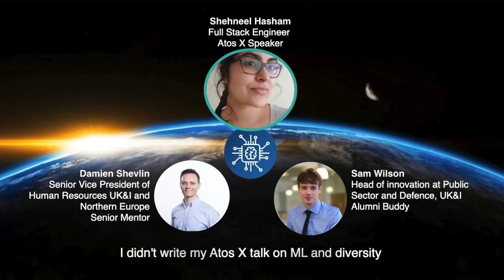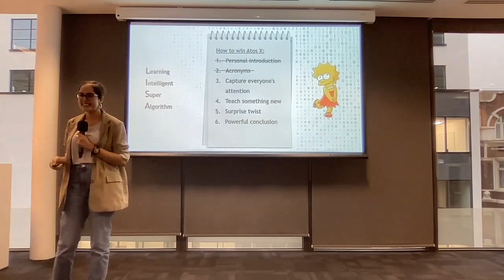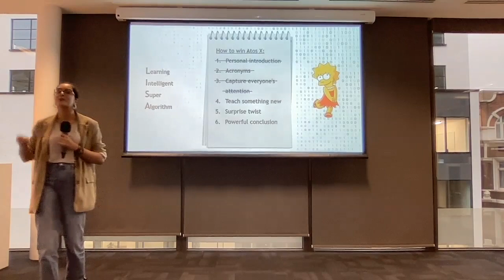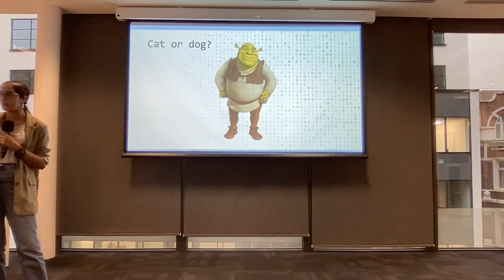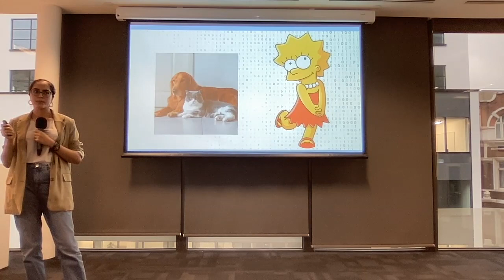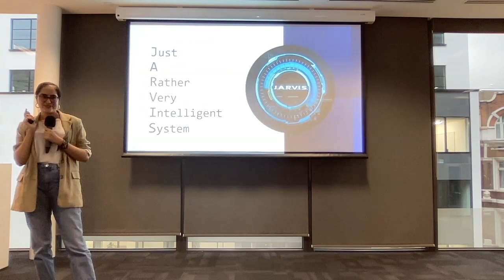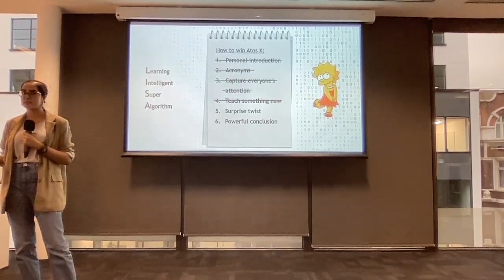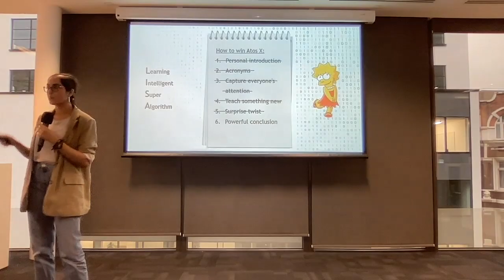Atos X UK 2021 - ​ I didn't write my Atos X talk on ML and diversity​ (Shehneel Hasham​​​​​)